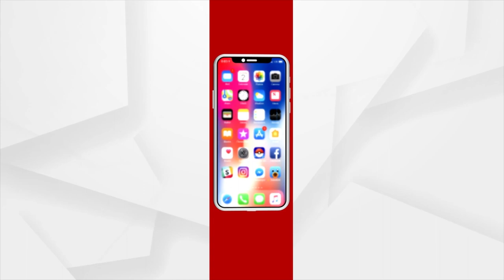Jana Audit | Ground Reporting From Angul On June 25| Argus News